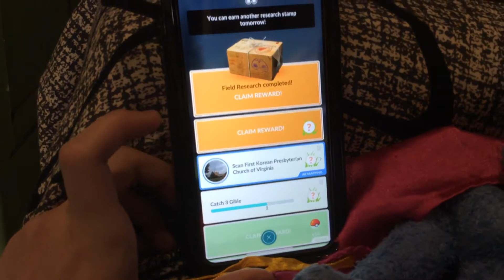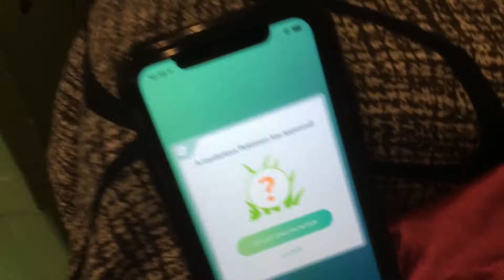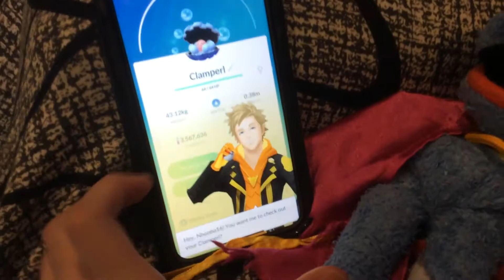Cribes The Hedgehog: Pokemon Go/ Opening Research for Clamperl/ Father’s Day 2021! Part 1